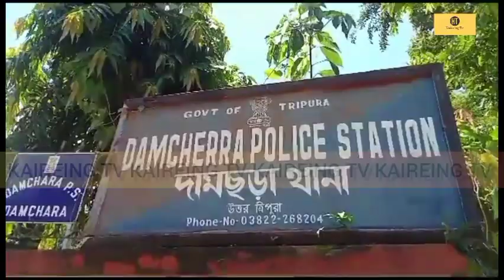Tini ni Breaking news